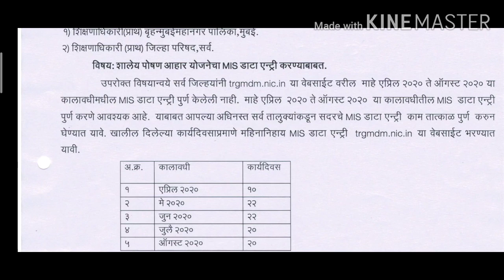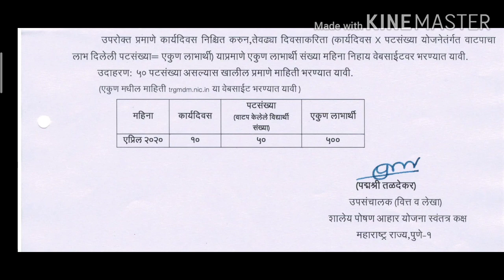MDM mis डाटा एंट्री करणेशालेय पोषण आहार नोंद करणे#